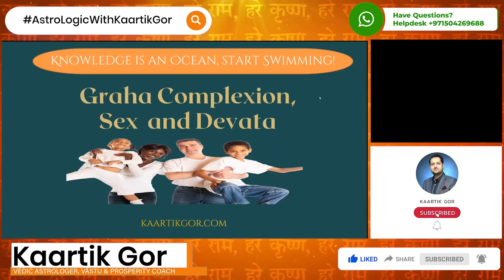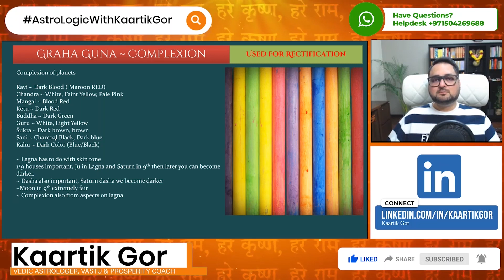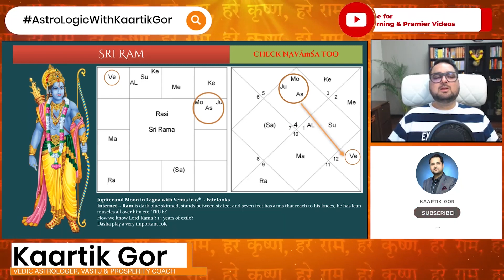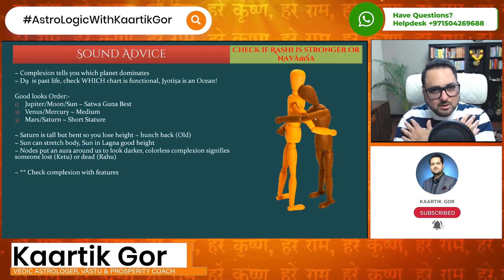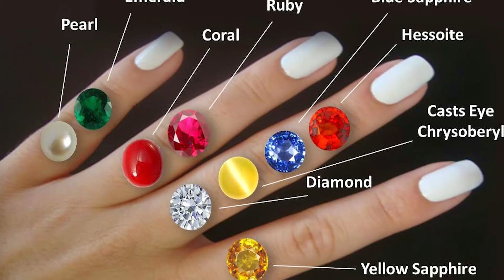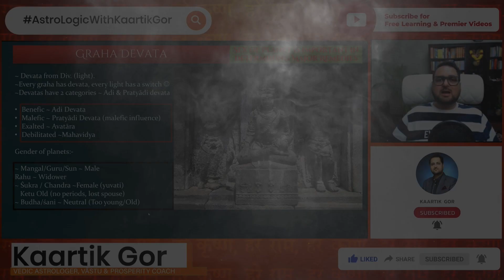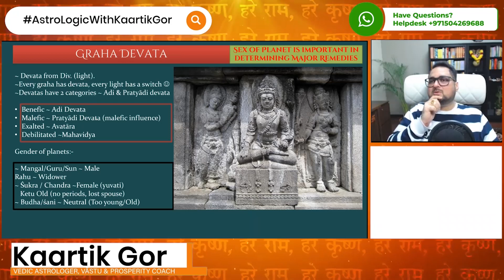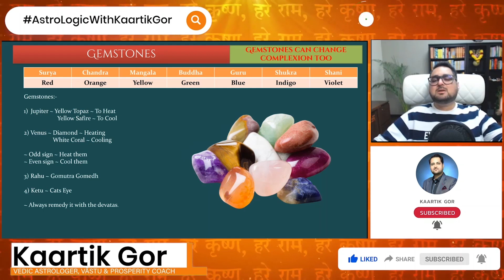Vedic Astrology Webinar ~ Graha Complexion & Sex | Rectification of D9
00:00 Webinar Overview - Vedic Astrology Webinar ~ Graha Complexion & Sex
01:00 Introduction to Graha Complexion, Sex, and Devata
07:08 GrahaGuna ~ Complexion
12:32 Lagna has a lot to do with Skin Tone
14:59 Example Charts ~ Lord Sri Ram
18:44 Example Charts ~ Lord Krishna ~ GhanaShyam
20:53 Sound Advice
31:42 GemStones
37:52 Importance of GrahDevata
54:47 Understanding Malefic Planets This is a detailed Webinar for "Serious" Jyotisa students and it will give them great clarity on how to use fundamental knowledge for complex remedies and rectification.

The sex of planets is extremely important to understand many aspects, It is also important to know if a planet is day/night strong, in Navamsa it is very important to know the sex of planets. The Saturn/Mercury aspect of the 7th house is not good for a "Straight Relationship".

This detailed WEBINAR will give you clarity on all the above questions and much more!

Vedic Astrologer & Vaastu Consultant Kaartik Gor has studied Jyotisa in a tradition of Jagannath Puri which dates back to 500+ years. Born in Gujarat (near Somnath) he studied Vedic Astrology from a very young age in the tradition of his Gurudev in the Himalayas for over a decade.

He has learned Jaimini Sutras, Brihat Parashara Hora Shastra (BHPS), Mantra Shastra, and various Jyotish scriptures. He has a very modern approach to the subject and feels the knowledge must be "easy to understand", "Logical" and "applicable" in today's age and time.

He stays in Dubai and currently consults and teaches Vedic astrology Globally. He is also a speaker and writes columns on strategic world matters giving an Astrological point of view. There are many famous predictions he has given in his career, apart from being a sought-after consultant he is also invited to various Jyotish conferences and webinars globally. He firmly believes that being a good student MUST be a good teacher and no substitute for hard work!

KNOWLEDGE IS AN OCEAN START SWIMMING! Astrology Astrologer AstroLogicWithKaartikGor​​ KaartikGor​​